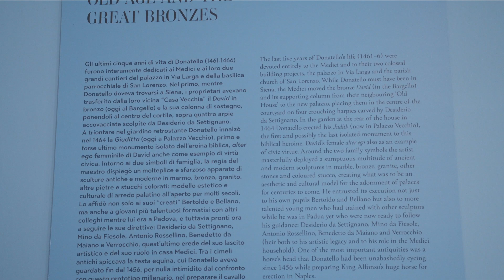La vecchiaia e i grandi bronzi - Donatello, il Rinascimento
Francesco Caglioti (curatore della mostra e professore ordinario di Storia dell’Arte medievale della Scuola Normale Superiore di Pisa) racconta gli ultimi anni di vita di Donatello nella serie di approfondimenti dedicati alla mostra "Donatello, il Rinascimento", aperta a Palazzo Strozzi e al Museo Nazionale del Bargello dal 19 marzo al 31 luglio 2022.
Crediti: video The Factory prd